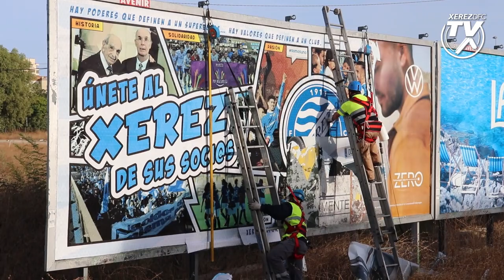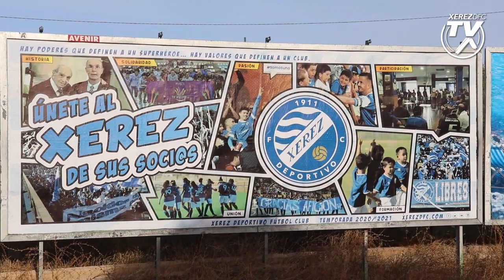Instalación valla publicitaria Campaña de Socios 2020-21